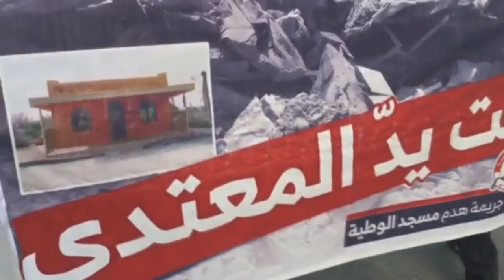مسيرة "جمعة تقرير المصير" - بلدة السنابس 27/5/2016 Bahrain